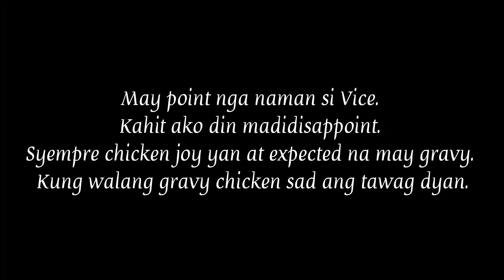VICE GANDA MALUNGKOT NA NANAWAGAN SA JOLLIBEE! BAKEET?!!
Hindi nga makapaniwala si Vice sa nai served sa kanya ng Jollibee. Very disappointed sya sa kanyang chicken joy.